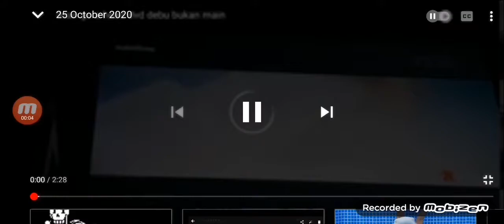26 October 2020